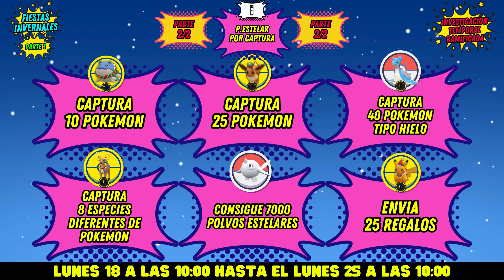Guía del Evento Fiestas Invernales 1ª parte en Pokémon Go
¡Para celebrar la temporada, Cetoddle, Cetitan y muchos más Pokémon llegan a Pokémon GO!

Fiestas Invernales (1ª. parte)
Desde el lunes 18 de diciembre de 2023 a las 10:00 hasta el lunes 25 de diciembre de 2023 a las 10:00, hora local

Debuts de Pokémon
Cetoddle y su evolución Cetitan, los Pokémon Geoballena, llegarán por primera vez a Pokémon GO.